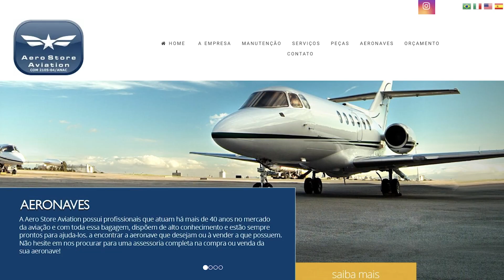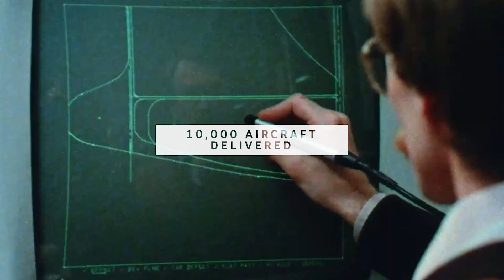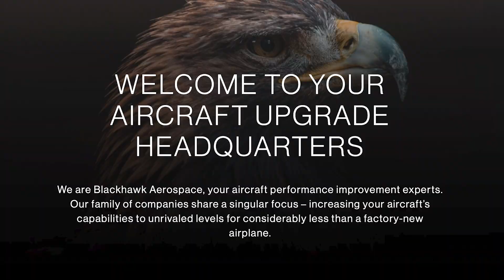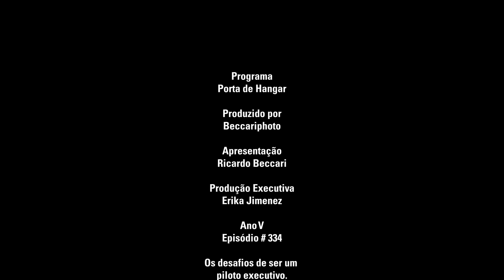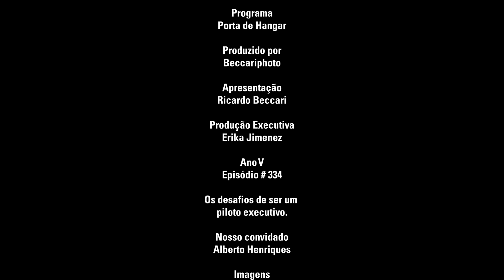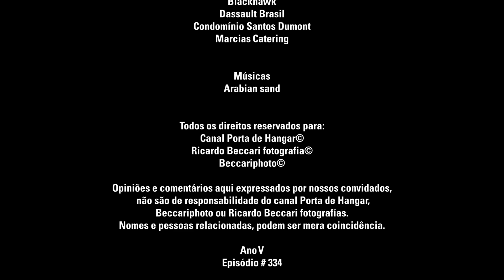Os desafios de ser um piloto executivo # 334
O nosso convidado é um piloto veterano da aviação executiva, já passou pela aviação comercial e agora vai falar um pouco da sua vida como piloto, incluíndo uma Troca de Cueca!

Bom programa!

@Porta de Hangar O canal da aviação